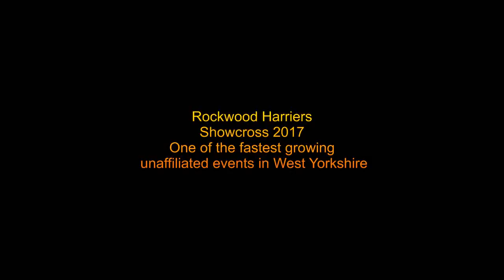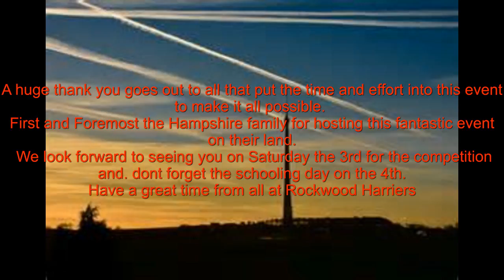The Rockwood Harriers Showcross 2017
A quick preview of the 2017 course